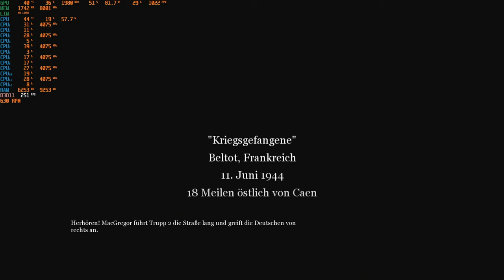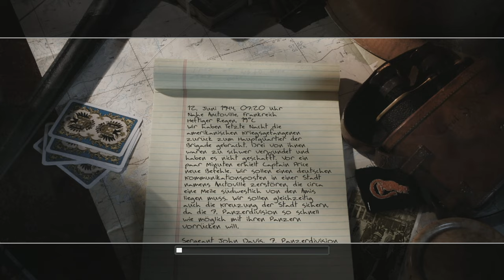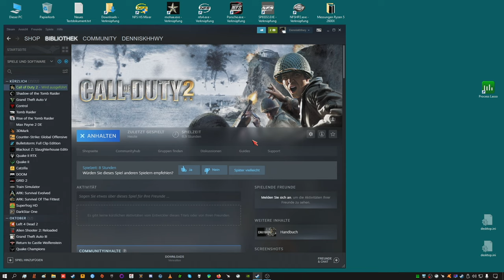Streamrecord CoD2 (Longplay) with EAX3 Part 9